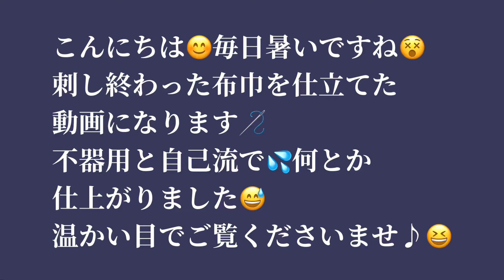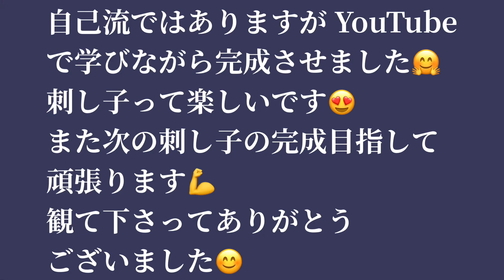[刺し子布巾完成❣️]柄の意味を知って感動✨刺し子 sashiko 初心者 beginners of the sashiko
七宝つなぎの布巾が出来上がりました✨
外枠を刺す順番とか  自己流ではありますが💦完成出来て  嬉しいです😊

七宝つなぎの柄の意味は
同じ大きさの円が４分の１づつ重なっている事から
「子孫繁栄」を表しているんだそうです。
たくさんつながっていることから
「人とのご縁や人間関係を円満にするとの願いも込められた縁起の良い柄」だそうです。

意味も分からず　完成させましたが💦最初に「七宝つなぎ」に出会えて良かったです♪
刺し子キットも…だから七宝つなぎから始まったのかな…とも思いました😊

一つ一つに意味がある刺し子って 素晴らしいですね✨日本の文化はすごいです✨
刺している間も楽しくて  すっかり刺し子に魅せられました😍
他の方のYouTubeを参考にしながら  上達出来たらいいな…と思っています♪
刺し子が好きな方々と繋がれたら  もっと嬉しいです😍

これからも刺し子作品増やしていきたいと思います🪡
楽しみにご視聴頂けたら幸いです✨
ご視聴いただき本当に  ありがとうございます😊
ガーデニングもよろしくお願いします😁